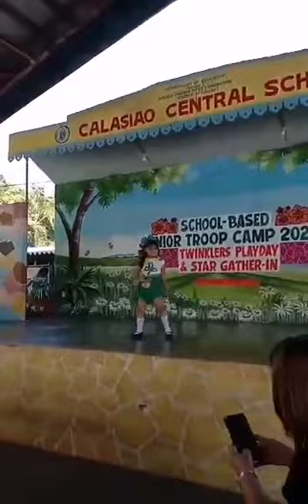zoom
practice...makes you happy d mahalaga kung magaling ka sumayaw importante,  happy ka sa ginagawa mo,  dto lng kami..ms.little star scout..ikaw pa rin dabest your parents proud of you..godbless you..